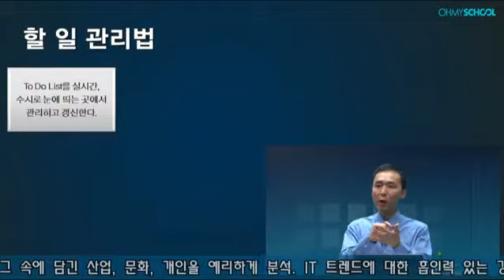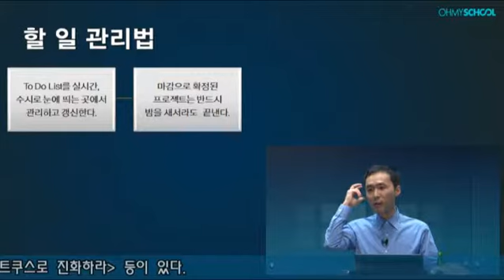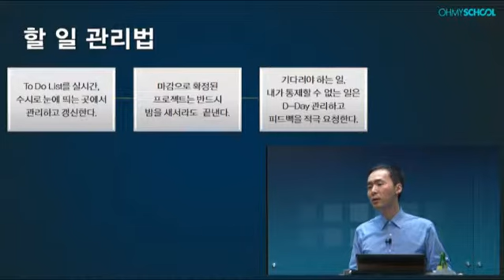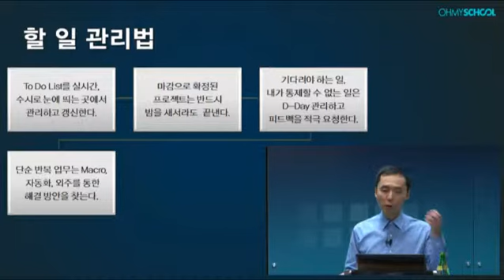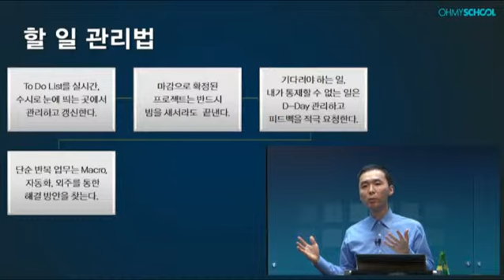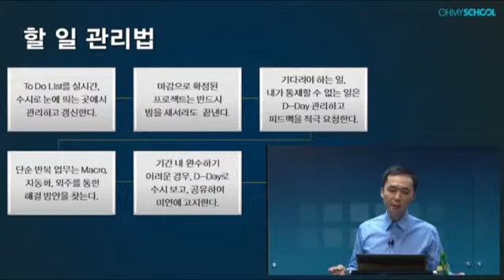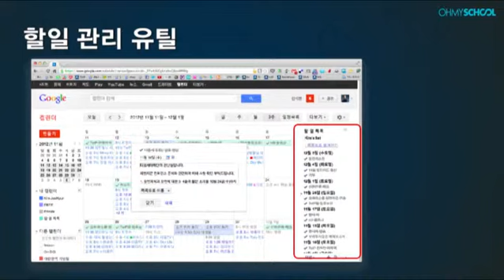김지현의 '스마트워크 - 패러다임을 바꿔라!'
오마이스쿨의 새로운 이름, 이지캠퍼스 * '패러다임을 바꿔라! 스마트워크'

무조건 성실하게 야근하고
엄청난 양의 보고서로 승부하던
업무 비효율의 시대는 끝났습니다.

스마트혁명의 시대가 도래하며
기존 업무 환경과 방식은 변화하고 있습니다.

이제 '도구를 지배하는 자'가 일을 장악합니다.
변화한 시대는 '새로운 업무 능력'을 요구합니다.

우리에게 필요한 것은
환경의 변화를 이해하는 '혜안'과
앱의 홍수 속에서 트렌드를 읽고
내게 딱 맞는 앱을 골라내는 '감각'입니다.

스마트워크 선두주자 김지현을 따라
그를 벤치마킹 해볼까요?